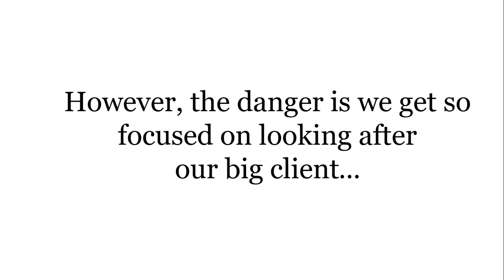Big Business Big Mistake